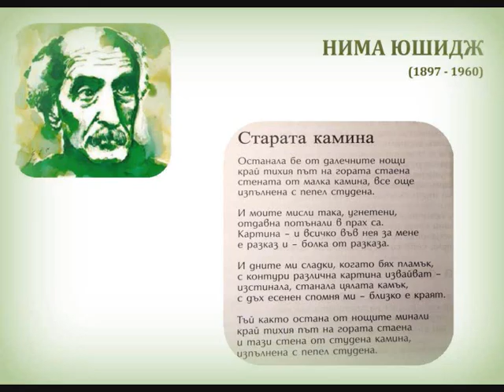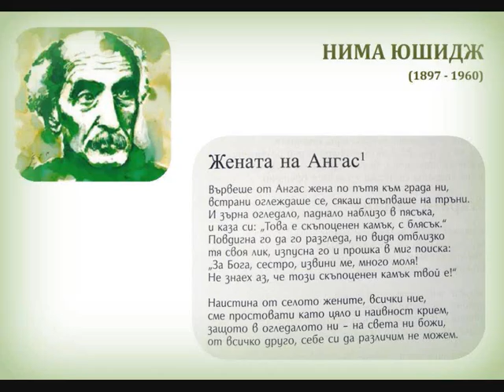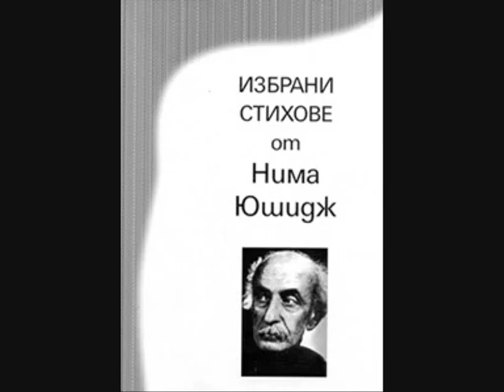НИМА ЮШИДЖ - Поезия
Nimā Yushij - Poetry